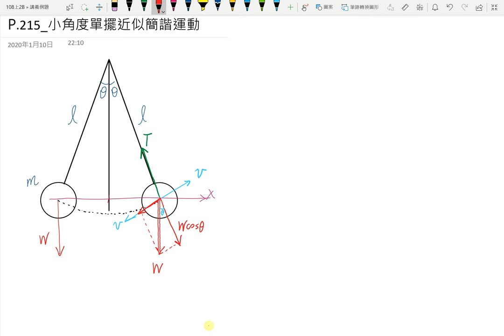5-2小角度單擺與虎克定律